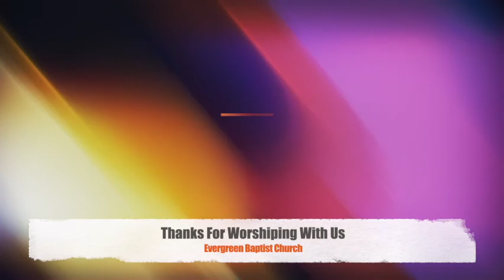June 26 2022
Prison Doors
Evergreen Baptist